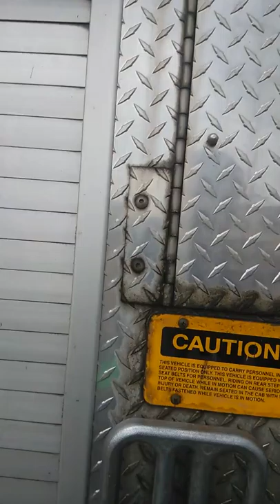Engine 16 and Jefferson Parish EMS🔥